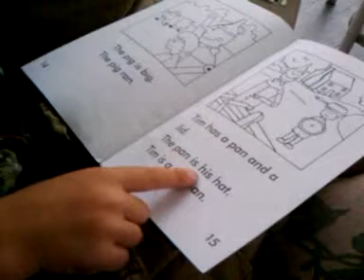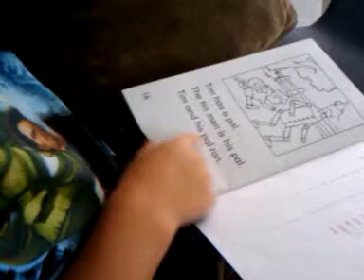Jake reading the tin man, second half